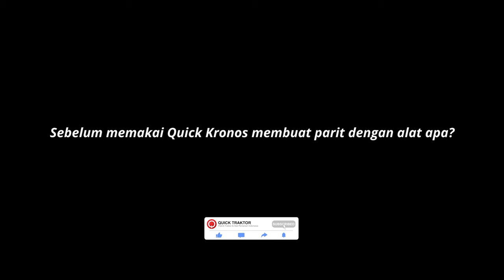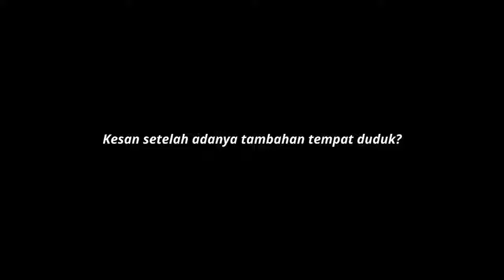TETAP COCOK DI LAHAN KERING MAUPUN BASAH | AKAN HADIR QUICK KRONOS TRAKTOR ROTARY SERBAGUNA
Ingin uji coba di lahan anda? Cari traktor rotary yang mampu mengolah lahan kering maupun lahan basah? Ya, Quick Kronos jawabannya Pak Bos. Sesuai dengan testimoni Pak Maryono dari Karanganyar, Quick Kronos sangat cocok digunakan pada lahan kering karena cepat dalam pembuatan bedengan atau guludan. Hemat waktu, tenaga dan biaya.

Hasil olahan, lebar dan kedalaman parit sesuai dengan keinginan. Cocok berbagai komoditas seperti semangka, cabai, melon dan juga porang. Mau tahu apa saja kelebihan menggunakan Quick Kronos menurut Pak Maryono? Simak video berikut sampai habis ya Pak Bos.

Tunggu dan ikuti peluncuran perdana produk baru dari Quick Traktor karena akan ada potongan harga perdana nya juga Pak Bos!